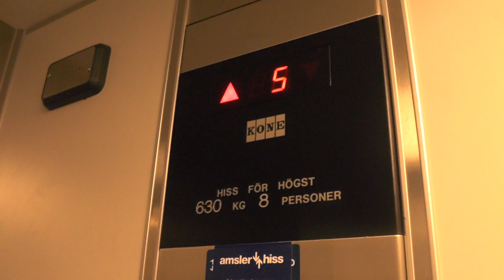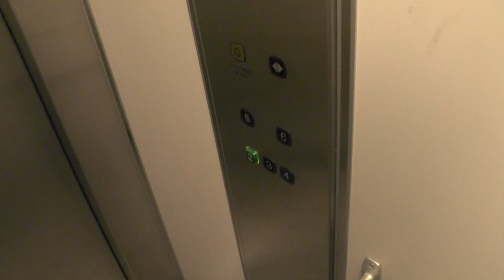1992 KONE Hydraulic Elevator @ Bigarråvägen 9, Stockholm, Sweden!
ELEVATOR INFORMATION!

Manufacturer/Tillverkare: KONE
Model/Modell: M
Installation year/Byggår: 1992
Capacity/Maxvikt: 630Kg - 8 Persons
Floors/Antal våningar: 5 = 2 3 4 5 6

Location/Adress: Bigarråvägen 9, 114 21 Stockholm (Östermalm) SWEDEN!
Camera/Kamera: Panasonic HC V720!